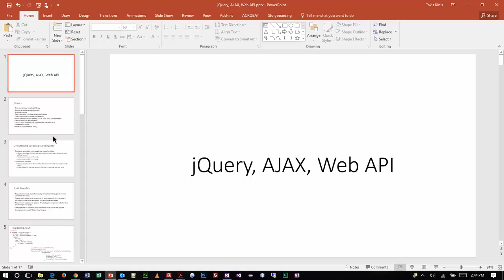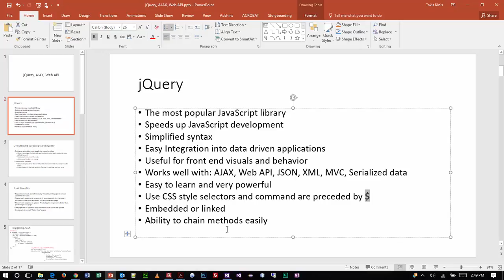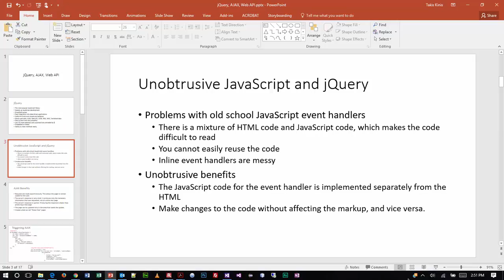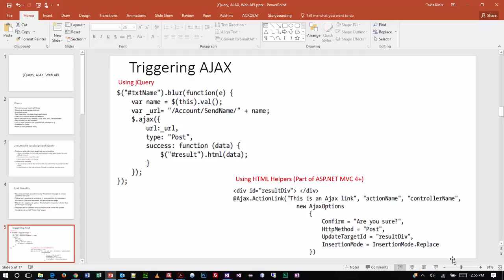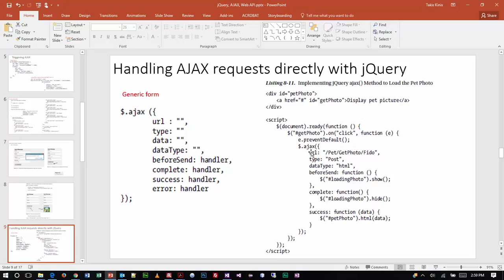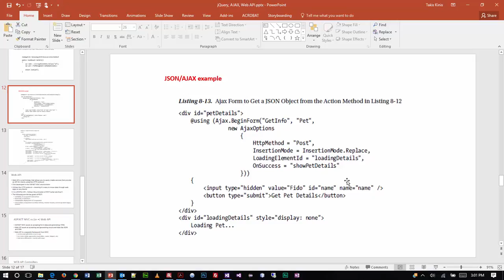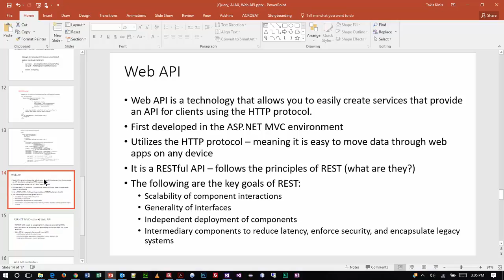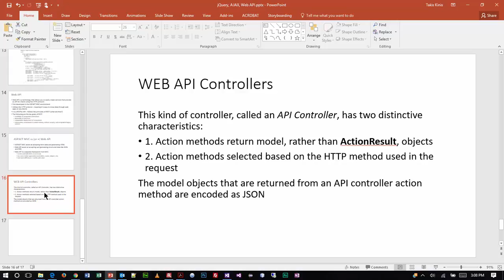ASP NET MVC Quick overview of jQuery, AJAX, and Web API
Covering these topics. Recorded during a live class session 2/1/17 for SharePoint Cohort 3 as part of Gateway Techincal College's Web Developer / SharePoint Developer degree programs.